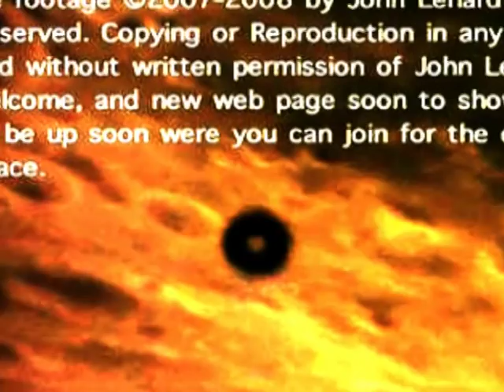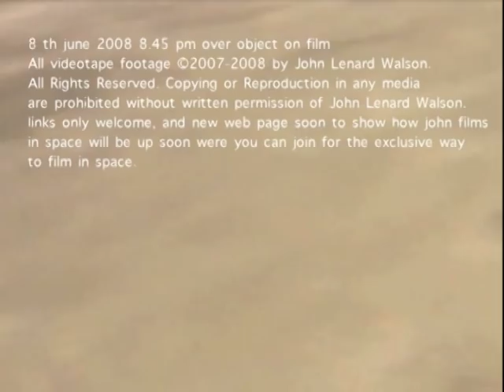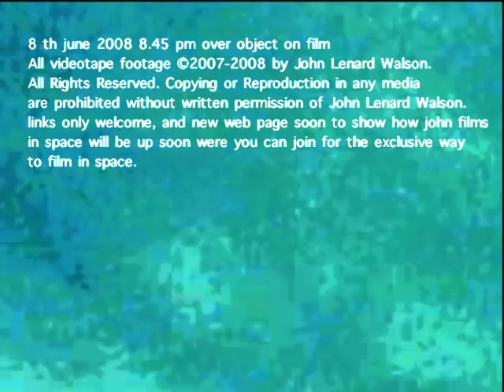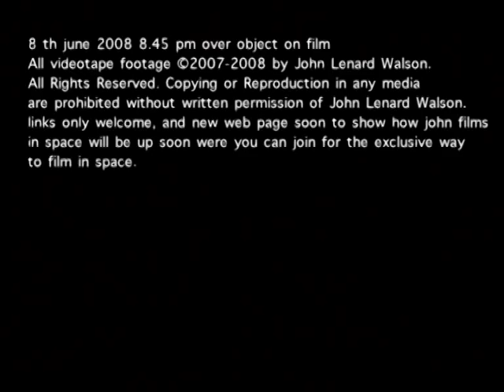Moon Ring 8th June 2008 Exclusive Video Footage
Moon ring filmed by John lenard Walson on the 8th June 2008 using a telescope and camcorder. We have no idea what this is. Some answers would be nice.Hi it's the same angle but the video was rotates 180 degrees which gives the illusion of a different angle but is the same. Also the is a close video pan edit of the same clip.(just added this to the video description).
audio Sunbeam by gridkeeper